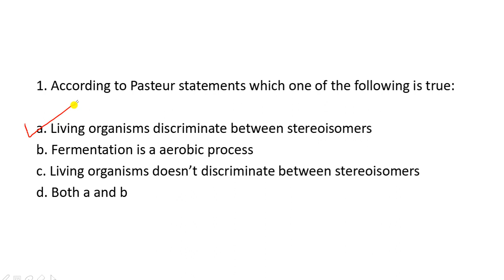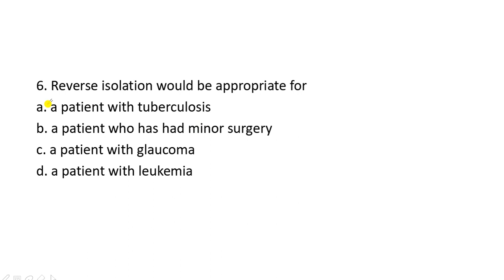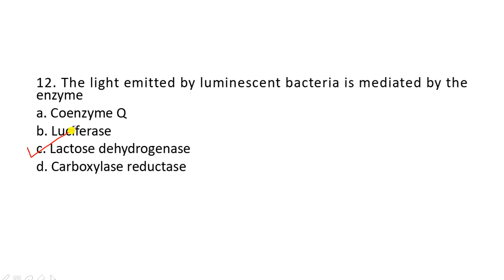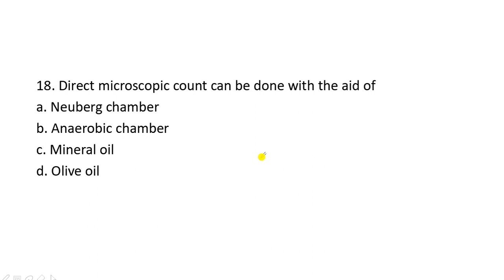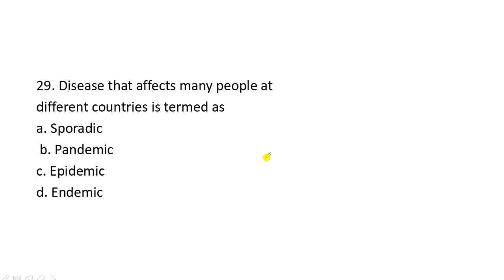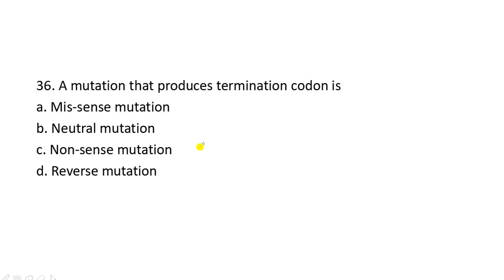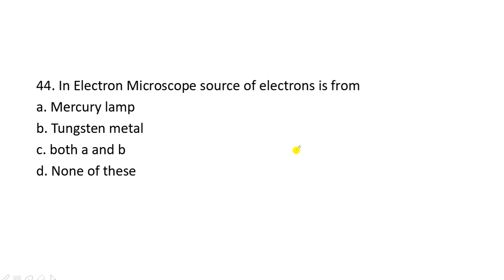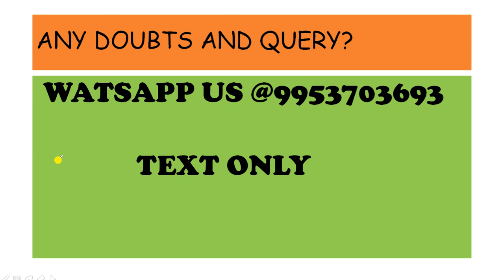GPAT 2020 RANKERS 7 SERIES (for study material -watsapp 9953703693) text only..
SOLVE ALL MCQS AND JOIN OUR TEST SERIES TO GET UNDER 100 RANK . THESE ARE USEFUL FOR GPAT AND NIPER